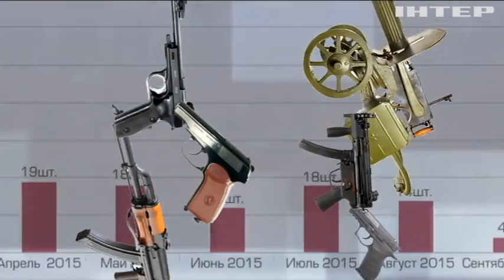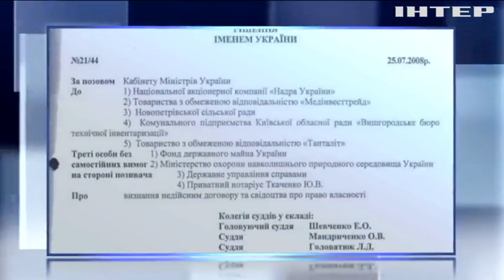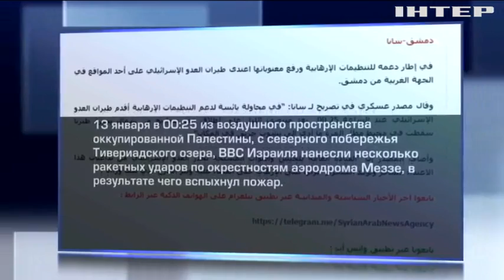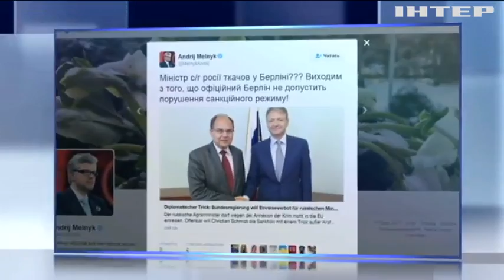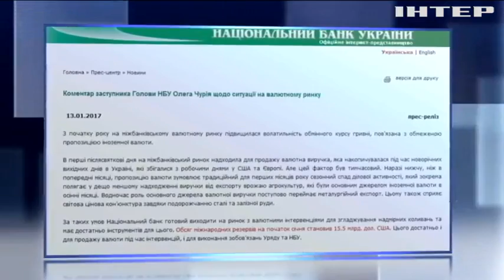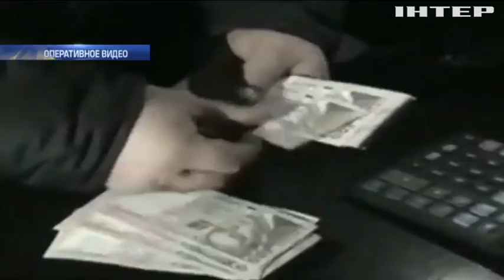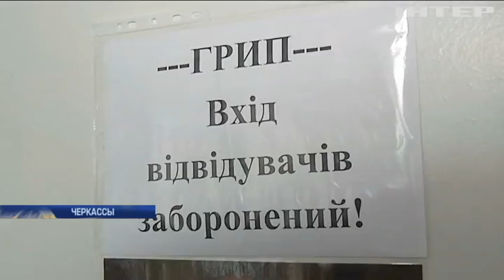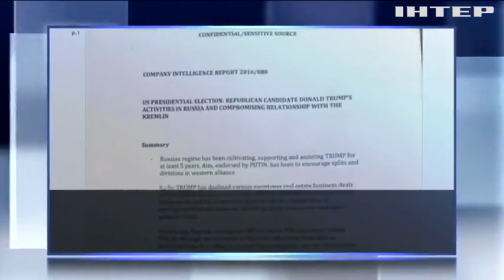Подробности, выпуск за 13 января 2017 года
Смотрите в этом выпуске: С глазу на глаз. Изменил ли показания нардеп Пашинский после перекрестного допроса с пострадавшим?; Раздача стволов. Кому и за что министр внутренних дел презентовал оружие?; Трамп-падение. Кто и почему потерял миллиарды из-за политических перемен в США?